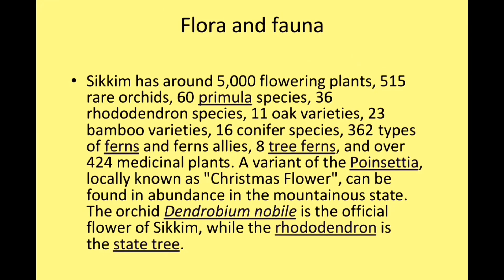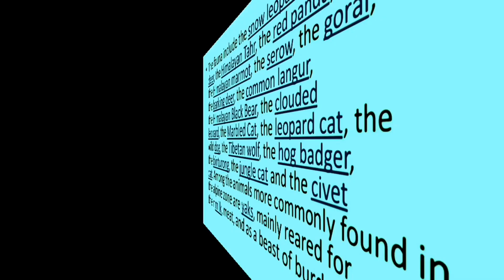Sikkim Project on Flora & Fauna | Art Integrated Project | Pie Classes by Sachin Malik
Sikkim Project on Flora & Fauna | Class 6 to 10 | Art Integrated Project | Subject Enrichment | CBSE | Pie Classes by Sachin Malik

About the Video :

In this video I am explaining about how to make art integrated project on sikkim for class 6 to class 10 as a subject enrichment which is introduced by cbse for 5 marks.

Topics Covered :

1. How to make Art Integrated Projectroject of Sikkim on flora and fauna